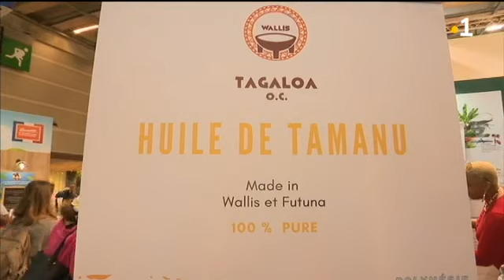Wallis et Futuna au salon de l'agriculture 2019, une première !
Ambiance sur le stand de l'ODEADOM au salon de l'agriculture 2019 avec Wallis et Futuna